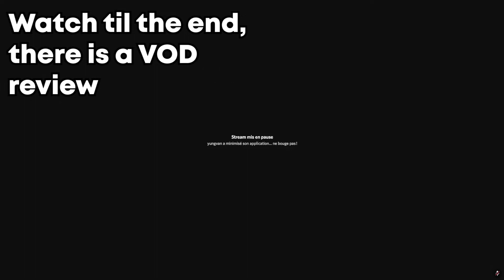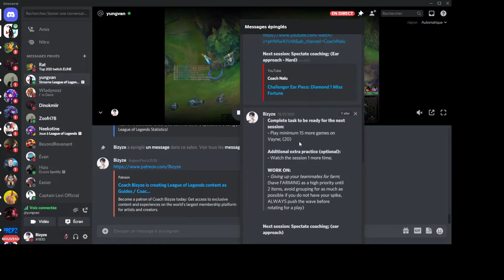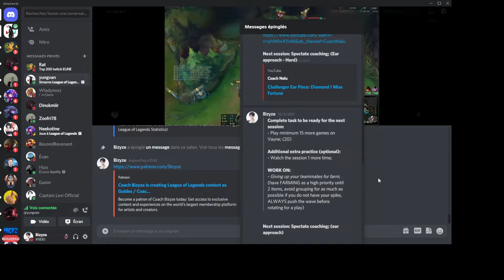There is no way this student is Diamond... | Challenger Coaching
BOOK YOUR PRIVATE COACHING ON DISCORD:
Bizyze#1830

If you are serious about winning and climbing book your own personalised session with me here

Hey guys, my name is Andrew, also known as Bizyze and I am a former Challanger player on multiple roles. I got high elo with multiple accounts on multiple regions and I have over 3 years experience and more than 3000 hours of both SoloQ coaching and team coaching. My biggest achievements with coaching: